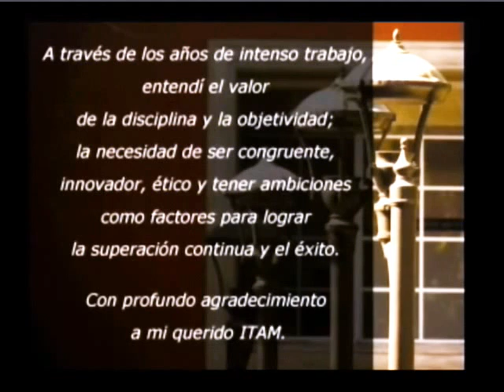Víctor Aguilar Villalobos - Premio "Mérito Profesional" 2007 ITAM Sector Privado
Como una forma de reconocer la calidad profesional de los ex alumnos del ITAM así como su notable contribución al desarrollo económico, político y social del país, el ITAM y la Asociación de Ex Alumnos instauraron desde 1999, la entrega de reconocimientos "Carrera al Universo" y "Mérito Profesional".

El premio Mérito Profesional se otorga a egresados que han tenido por lo menos 15 años de desempeño profesional meritorio en los sectores:

Público
Privado
Social, Organismos Internacionales y Sociedad Civil
Académico

El ganador para 2007 del premio "Mérito Profesional, Sector Privado" es el Lic. Víctor Aguilar Villalobos de la generación de Contaduría Pública 59-64. El Lic. Aguilar ha sido Socio de Mancera, S. C. Ernst & Young.